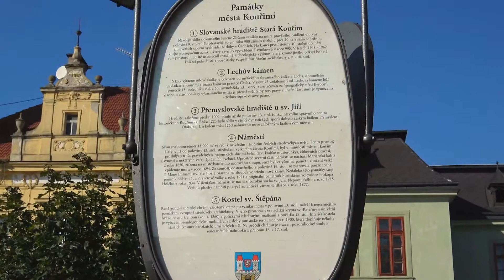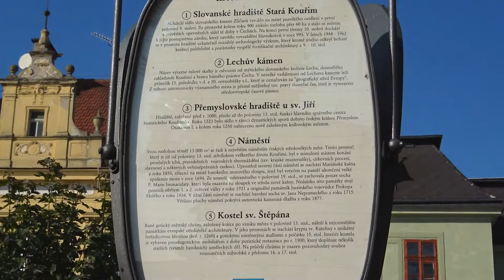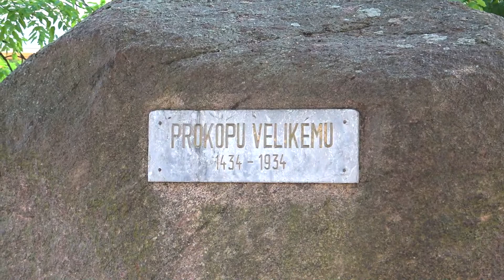Kouřim návštěva 2017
Cestování po ČR